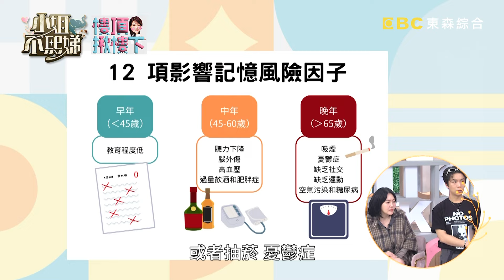宣傳新歌腦袋卻全空白？李明川忘記怎麼唱被小Ｓ嘲笑！【小姐不熙娣】20240109 EP474 Part1 Mia Pag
主題：你腦子可以記點事嗎？！忘東忘西還牽拖是腦霧？！
不吸地團：Mia、Pag
金魚腦藝人代表：楊雅筑、徐凱希、李明川
精神科醫生：陳烱鳴

我們對常常記不起事情的人會叫他們「金魚腦」，畢竟人家說金魚只有七秒的記憶！但在娛樂圈裡，如果只有金魚一般的記憶力，真的能夠好好地完成你的工作嗎？！在生活上又會因為你的不記事發生多少荒謬的故事呢？這次就邀請到幾位「金魚腦」藝人來節目分享故事！想知道他們的忘東忘西程度有多麼誇張嗎？想要一起做看看記憶力測試嗎？敬請鎖定晚間10點《小姐不熙娣》！